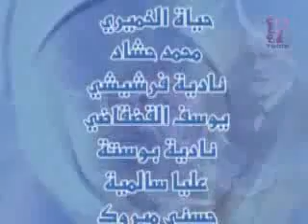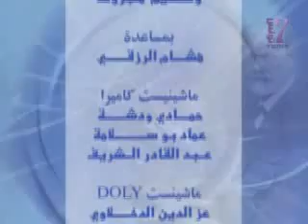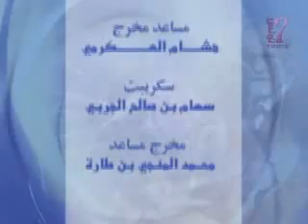Choufli Hall 2006 CD2 Ep 8